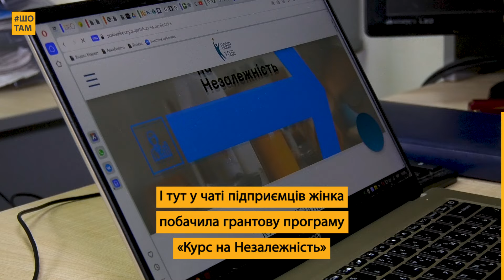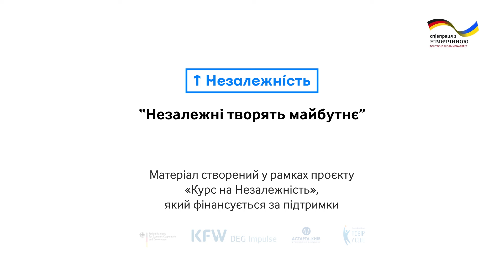Як підприємиця з Харкова врятувала свою заміновану птахофабрику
Багатодітна мама відмовилася відступати зі своєї землі навіть після того, як росіяни замінували територію її виробництва.

Як незламна підприємиця з Харкова Ірина Деонега бореться за свій бізнес з допомогою саперів і грантів, дивіться у свіжому відео від ШоТам!